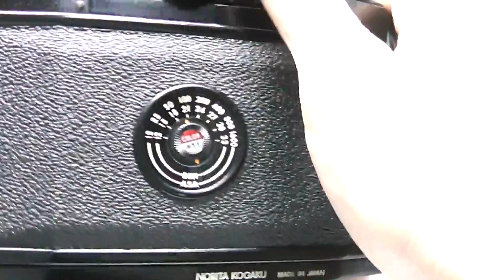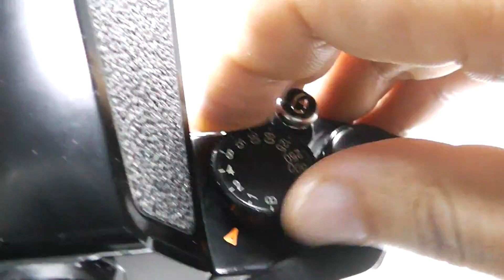NORITA ノリタ 66 + NORITAR ノリタール 80mm F2 + 160mm F4 セット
レンズOEMメーカー、ノリタ光学による6x6一眼レフ
外観・機構ともに良品、ウエストレベルファインダー、160mm用レンズケース、レンズキャップ付属